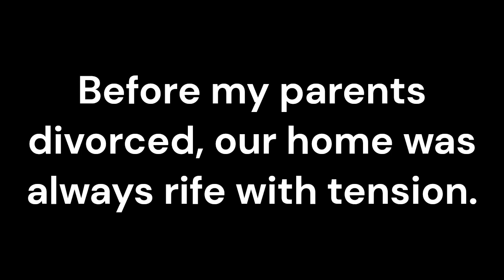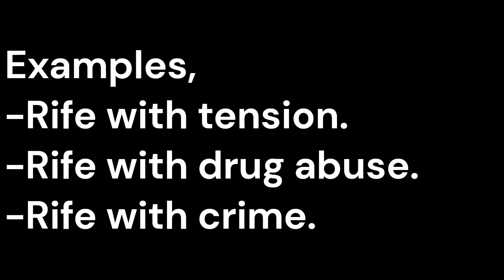RIFE Meaning in Hindi with Explanation!